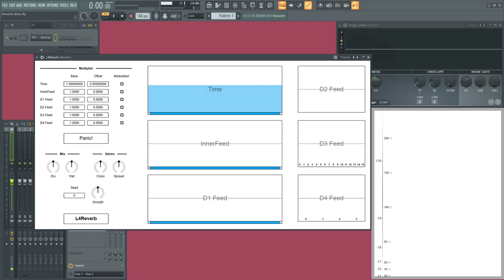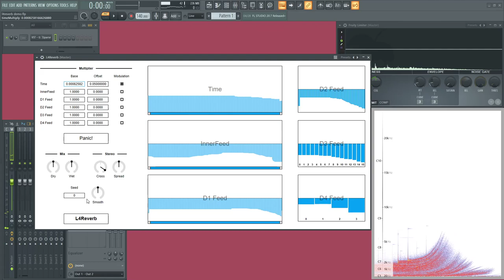L4Reverb Demo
L4Reverb is an extended version of LatticeReverb. This time, 256 delays are used per channel.